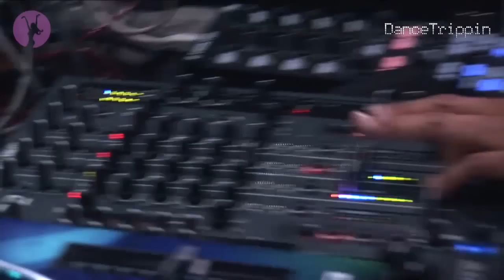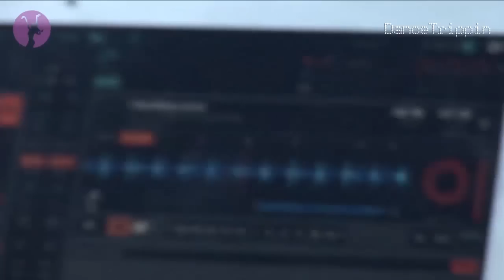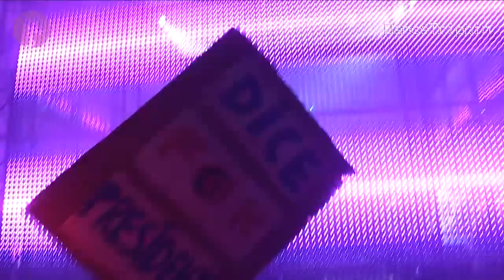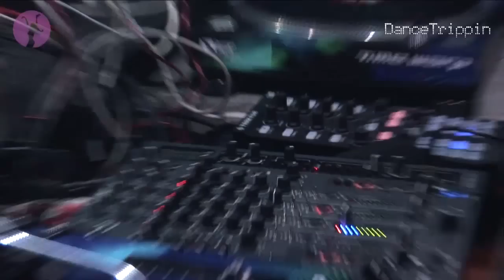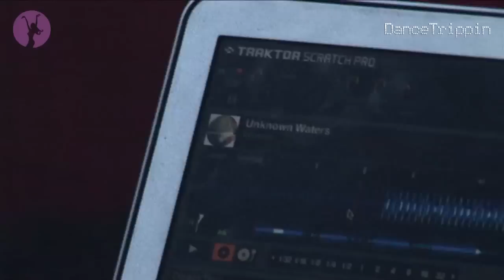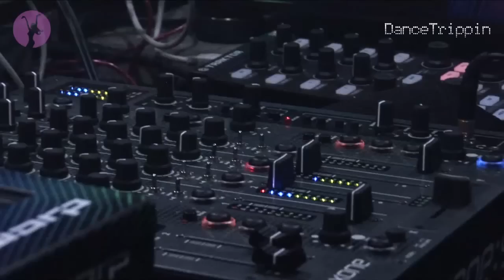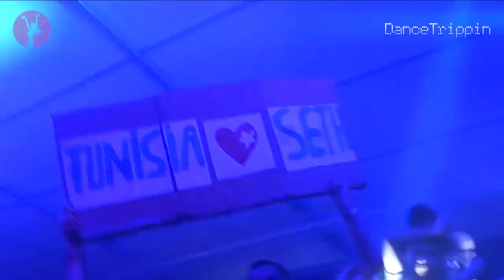Seth Troxler | Time Warp | Mannheim (Germany)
From inside the LED-cage at Time Warp, Seth Troxler literally brings area 4 to a boiling point. With his unstoppable grooves and infectious party-mood, there is no escaping the dance floor during this set!